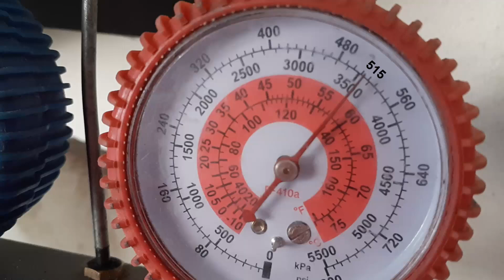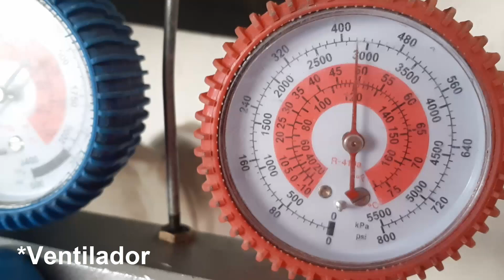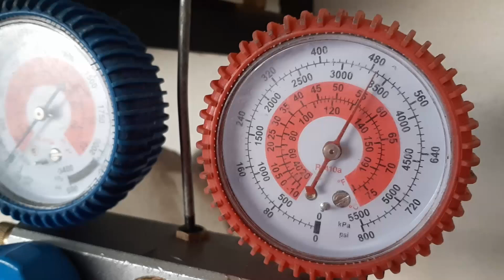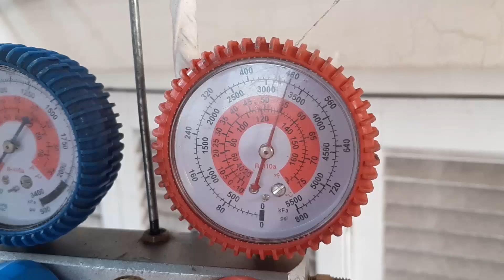Presión R410A - Por Que Se Detiene El Ventilador en Modo Calor 🔥🌡